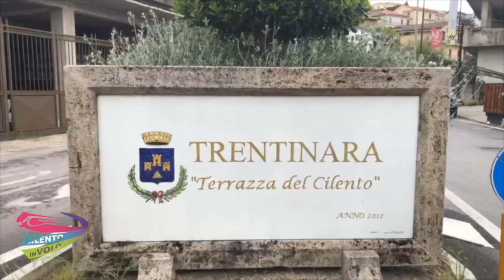156 giuseppina e rossano 18-08-21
This video is about 156 giuseppina e rossano 18-08-21